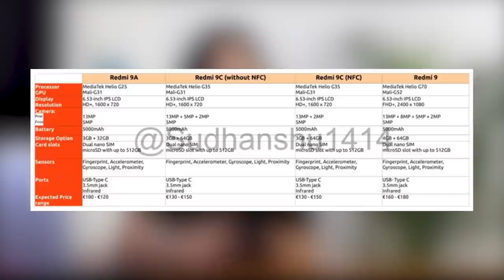Redmi 9 Confirmed Specifications, Price, Camera & Launch Date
This video is about Redmi 9 - Specifications, Price, Camera and Launch Date.

Redmi 9 is going to launch soon in India but ahead of Redmi 9, Redmi 9A, Redmi 9C Series launch, we already have Redmi 9 leaks like Redmi 9 specification and this time Redmi 9 may come with an amazing camera and display at the price range of Rs 10,000
Overall Redmi 9 may become the killer smartphone at the range of 10000 Rupees and along with Redmi 9 camera and Display its design is also going to be a premium and attractive because of its gradient back on the Redmi 9 smartphone.